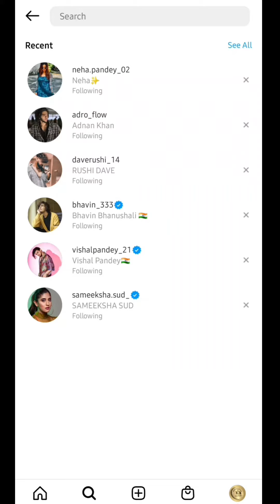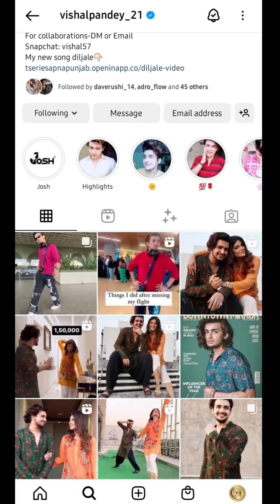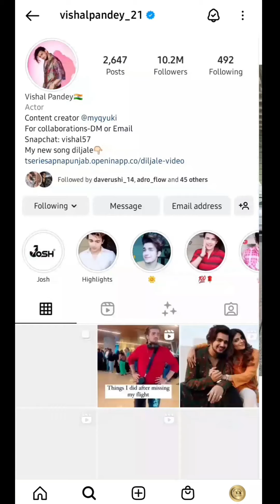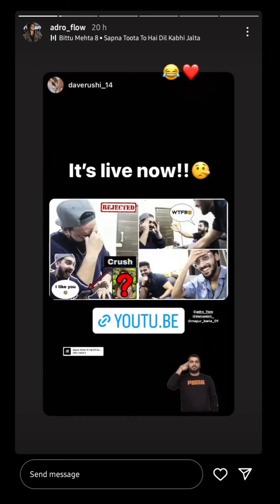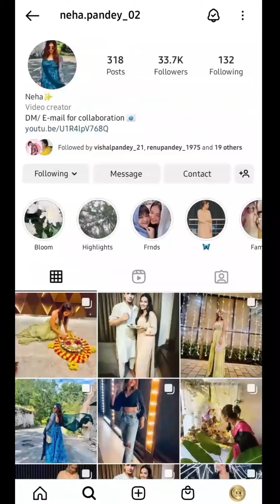TeenTigada Latest Updates Video | Sameeksha Sud | Vishal Pandey | Bhavin Bhanushali | Adrushal Vlogs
Credit:-